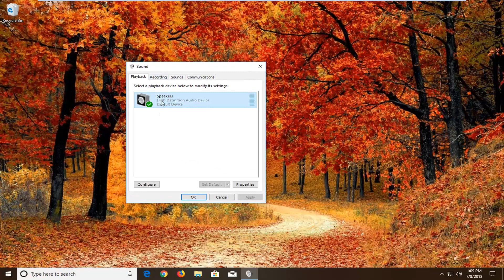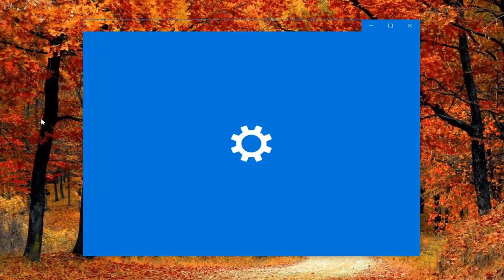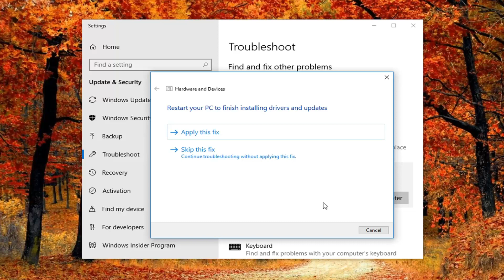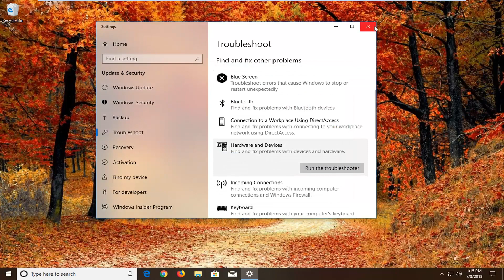How To Fix Audio Enhancements Problem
The error “Windows has detected that audio enhancements for the following device are causing problems” is known to happen when your operating system detects multiple new audio output devices. This behavior occurs mainly because the audio enhancement that was previously set up is incompatible with the new device.

What are Audio Enhancements?
Microsoft and most third-party vendors are shipping audio enhancements packages designed to allow you to get the best possible sound from your hardware. However, depending on your configuration, you might find that these audio enhancements are causing various audio and sound problems if you have more than one sound output device. In some cases, users have reported that their system does not output any sound while audio enhancements are active – this typically happens on configurations that use a dedicated sound card.